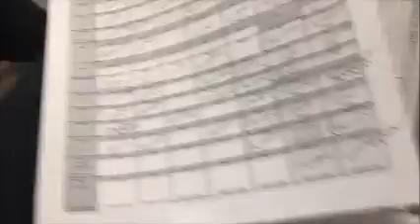Moving (January 15, 2016)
Today I moved back to school.